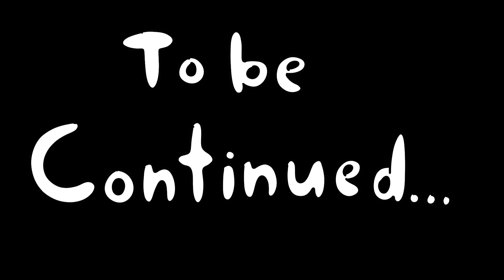Late Night Venture- Ep. 1: Spooky Introductions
If your like me, you thought halloween went by too fast, well don't get your christmas stuff out just yet for Episode 1 for this Halloween Adventure! (days late) But Enjoy the first entry in this somewhat original idea, It obviously took longer than I thought

Voices of Fur, Jinx, Me

Everything else, also me